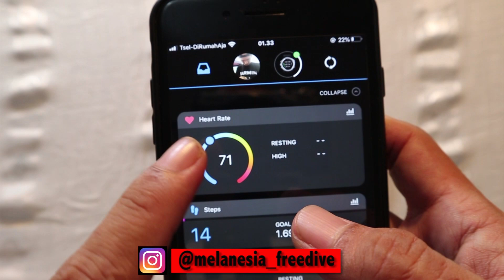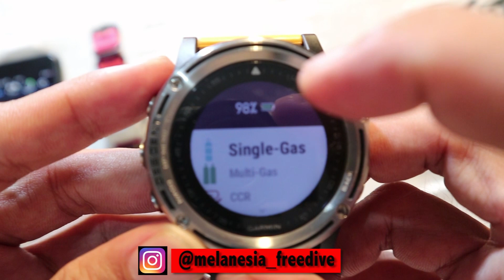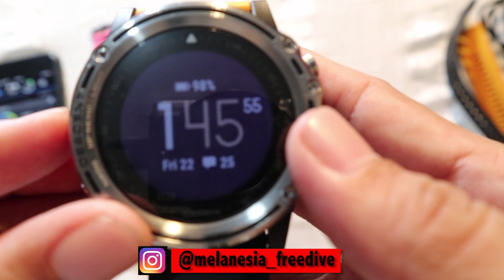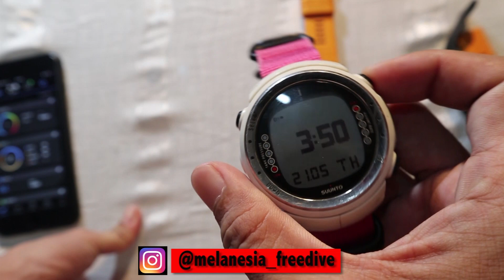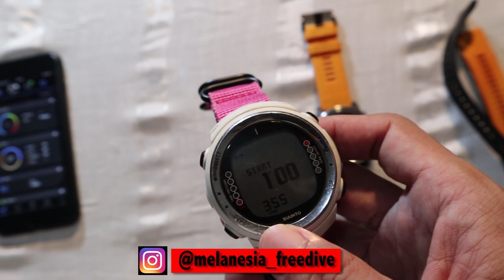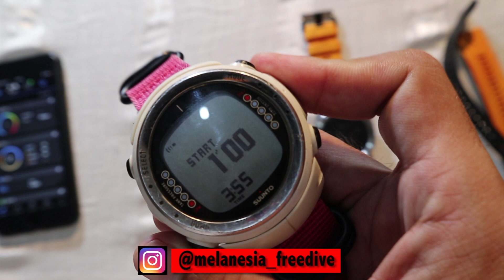FREEDIVE GEAR TALK #3 DIVECOMPUTER SULTAN -GARMIN DESCENT MK1 VS SUUNTO D4i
Freedive gear talk episode 3 akan membahas tentang Dive computer suunto D4i seharga $500 dan Garmin Descent Mk1 seharga $1000.
Melanesia Freedive adalah channel edukasi freediving, traveling dan hal-hal yang berhubungan dengan aktifitas freediving.
Kita akan mereview beberapa peralatan-peralatan freedive dan spot-spot diving/freediving di indonesia.